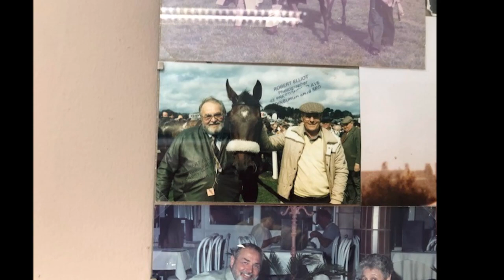Guilty dreams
Guilty dreams is another great song from the pen of John Cumberland